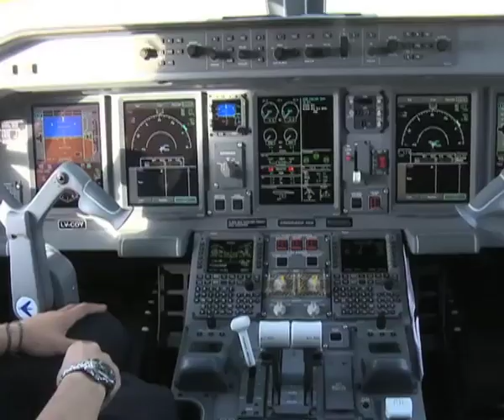Aerolíneas tendrá más vuelos a los destinos, con modernización y ampliación de la flota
Julio De Vido y el titular de Aerolíneas, Mariano Recalde, anunciaron el inicio de una segunda etapa desde la reestatización de la línea de bandera, que contempla la modernización de la flota, incremento en la frecuencia y cantidad de destinos, y la posibilidad de dejar de subsidiar las rutas internacionales no rentables.

Los anuncios fueron efectuados este lunes en una conferencia de prensa brindada en el Palacio de Hacienda, de la que participaron también los ministros de Trabajo, Carlos Tomada; de Turismo, Enrique Meyer; y el secretario de Transporte, Juan Pablo Schiavi.

De Vido destacó que el objetivo es potenciar la conectividad interna y revisar la conveniencia de mantener los destinos internacionales que no son rentables, al tiempo que enfatizó que los conflictos gremiales de la compañía se definen "exclusivamente en el ámbito del Ministerio de Trabajo".

"Esta segunda etapa está comprometida con los objetivos que tuvo el presidente Juan Domingo Perón cuando en 1950 fundó la compañía, y en segundo lugar, la recuperación de esos objetivos por parte de la presidenta (Cristina Fernández de Kirchner) en julio de 2008 para todos los argentinos", afirmó De Vido al presentar los nuevos lineamientos.

Además, remarcó el objetivo de mejorar la "competitividad en destinos internacionales" y señaló que la meta es "cumplir con el plan de negocios en cuanto a la flota", para lo cual aseguró que "se seguirán incorporando aeronaves".

El ministro señaló que "es imposible pensar a Aerolíneas-Austral si no somos capaces de situarla en el mercado aerocomercial mundial al día de la fecha".

"Este mercado es uno de los más competitivos del mundo, con una baja tasa de rentabilidad, que en promedio jamás supero 5%, se vio afectado por la crisis financiera de 2008, de la que comenzó a reponerse en 2010, y en abril de 2011, por un precio promedio del petróleo de 105 dólares", detalló el ministro.

Destacó que en el caso de Aerolíneas y Austral esta crisis se vio potenciada por los efectos del volcán Puyehue, que obligaron a cancelar unos 3.500 vuelos.

Estimó que "muchas aerolíneas terminarán en rojo este año pese a que algunas realizaron fusiones para subsistir", como British con Iberia, KLM con Air France, entre otras.

En ese contexto, De Vido destacó que Aerolíneas "ha sobrevivido a la extinción de más de 50 compañías" (Varig, Viasa, Braniff, Aéro Perú, Aeroméxico, Suisser, Air Canadá) que eran sus competidoras en el mundo, y aseguró que el Gobierno está "preparado más que nunca para enfrentar los desafíos que vienen".

En cuanto a las diferencias entre los gremios de Aerolíneas dijo se "resolverán en el ámbito del Ministerio de Trabajo" y subrayó que "bajo ninguna circunstancia la empresa podrá convertirse en el campo de batalla donde se diriman mezquinas cuestiones corporativas".

Aclaró que desde el Gobierno "no somos neutrales ante los sectores más desprotegidos de la sociedad, en este caso: los usuarios".

"Vamos a seguir haciéndonos cargo de Aerolíneas y Austral sin dar un paso atrás", agregó, y señaló que "el pueblo argentino necesita tener una compañía sana, productiva y rentable".

De 26 aviones, en 2008 se pasó a los 68 actuales, un incremento del 161%. En tanto, se bajó 19 a 9 años la antigüedad de la flota, y de siete modelos diferentes de avión se pasó a cuatro.

Recalde anunció que convocarán a los gobernadores y actores del sector turístico, para estudiar el diseño de redes de la línea aérea para favorecer la conectividad y el turismo receptivo.

Adelantó que el 1 de febrero próximo dejarán de volar los aviones Jumbo 747-400 -que cubren para Aerolíneas la ruta Buenos Aires-Madrid-Buenos Aires- y, en el caso de Austral -a partir del 1 de abril de 2012, los MD y los 737-500-, que por su antigüedad generan "ineficiencias y costos al pueblo argentino".

"Tendremos en cuenta la opinión de cada uno de los representantes de las provincias respetando el criterio federal y no hay previsto por ahora dar de baja ninguna ruta. Lo que sí está previsto es fortalecer las conexiones con los países con los que más turismo receptivo tenemos, como Brasil, Colombia, Venezuela", agregó Recalde.

Además, el titular de Aerolíneas adelantó que se van "restablecer los criterios de interpretación de la normativa relativa a las horas de servicio y tiempo de vencimiento del personal de vuelo que habían sido modificados en los últimos años en desmedro de la productividad y de las tripulaciones de nuestra compañía".

A su turno, Schiavi lamentó que las decisiones tomadas para enfrentar "los estragos que provocó el volcán Puyehue, sean interpretadas, a través de Clarín, por un gremio, y me da pena, porque no creo que ellos quieran que Aerolíneas pierda dinero, o no pueda aprovechar un crédito internacional de un banco de fomento a tasa de fomento".